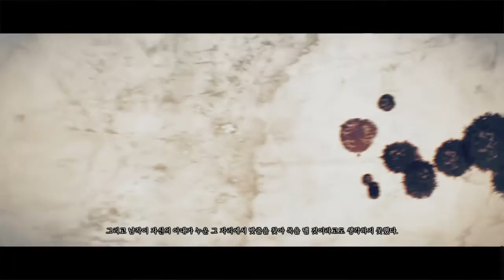The Witcher 3: Wild Hunt 53 - 곱사등이 늪지로의 귀환: 타마라, 안나 그리고 피의 남작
더 위쳐3 : 와일드 헌트 – 게임 오브 더 이어 에디션